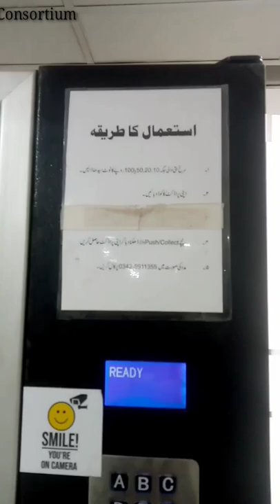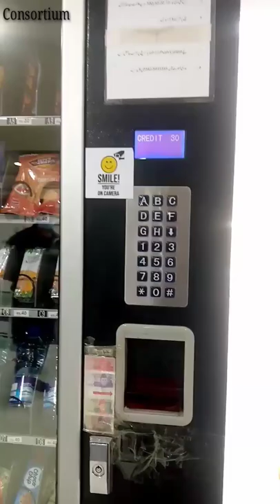Vending Machine | Rawalpindi